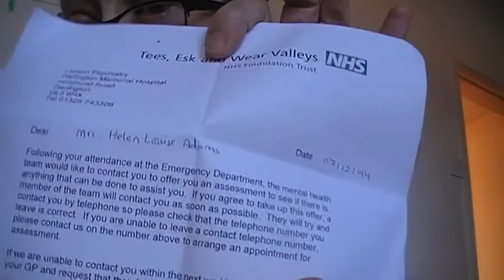Day 7 of december vlogmas my talk on hosp